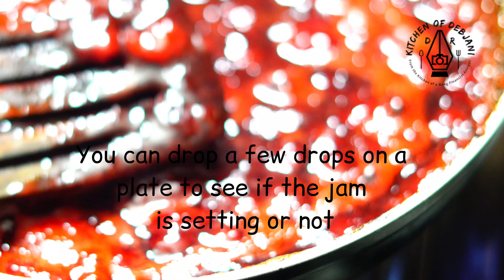3 Simple Ingredients to Make the Best Strawberry Jam You've Ever Tasted!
Making your own jam at home is an incredibly easy and rewarding experience. With just three ingredients and a few simple steps, you can whip up a delicious homemade strawberry jam in no time. Here at @DebjanirRannaghar  we have created an effortless recipe that will take no time at all to make. All you need is some fresh strawberries, sugar, and lemon juice. Follow this recipe to make delicious, homemade strawberry jam that you can enjoy on toast, muffins, or anything else you like!

Must try winter recipes from D@DebjanirRannaghar

You can follow Debjani Chatterjee Alam on other social media channels as well